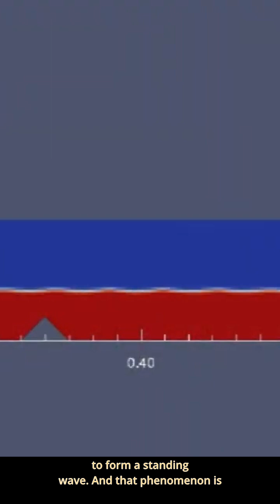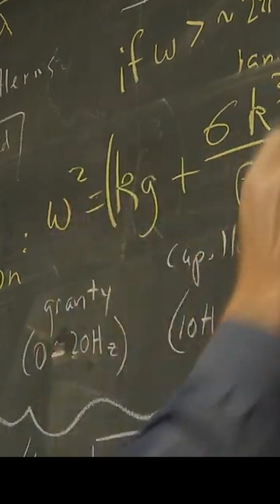The Water Dance on Alligators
Dr. R. Glenn Holt talks about how water bounces off the backs of American alligators, in what we call the Water Dance. American alligators bellow during spring and summer, and at the water's surface, you can see the sound dance off their backs.

This video is part of a self-guided tour at the Zoo.